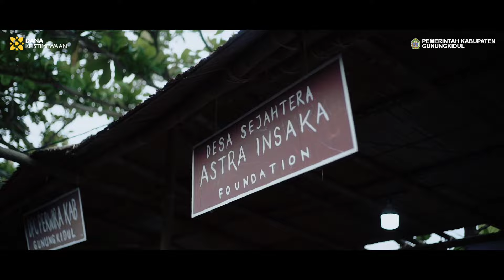RECAP Gunungkidul Geopark Night Specta 6.0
Gunungkidul Geopark Night Specta 6.0 - Gunungsewu Global Unesco Geopark.
28 - 29 Juni 2024 di Amphitheater Nglanggeran Gunungkidul
-Bazaar UMKM -SenamSehat -Ngobrol Asik tentang Geopark

28 Juni 2024 : Rampak Kendang Swara Suarga feat Uut Salsabila dkk

29 Juni 2024 : Reog Manggala Mataram, Gamelan orkestra , Denny Cak Nan , Ngatmombilung , Oky Kumala

Acara ini dipersembahkan oleh Dinas Pariwisata Kabupaten Gunungkidul menggunakan Dana Keistimewaan tahun anggaran 2024.

Organized by : MM Production